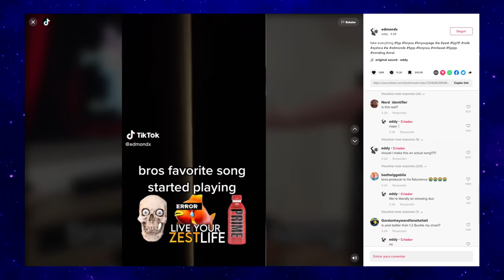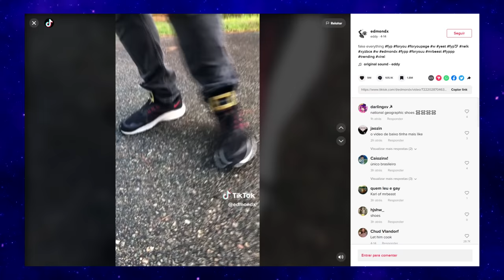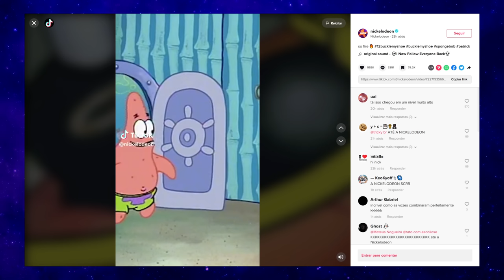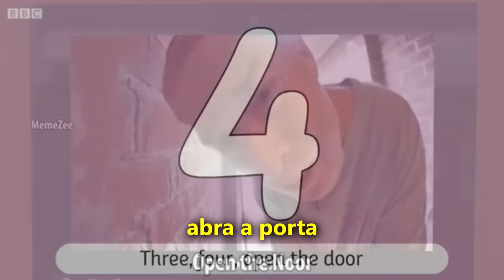Sapato de Fivela: "One Two Buckle My Shoe" Explicado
O que é a trend do "Sapato de Fivela" mais conhecida como "One Two Buckle My Shoe" que está dominando a internet?

"One, Two, Buckle My Shoe" é uma canção infantil antiga que acabou ganhando uma nova versão em 2023. Nesse vídeo, vamos falar como a música virou meme e quem é o responsável pelo novo sucesso dela.